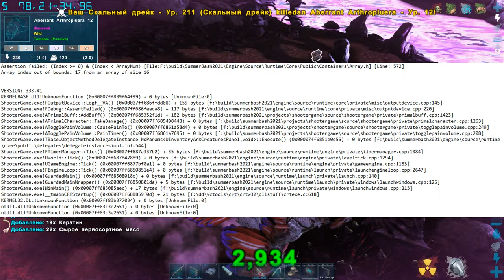Aberration - Возврат дрейка и альфа лут (s3e25) ARK Survival Evolved